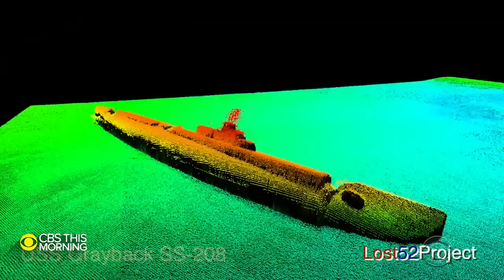USS Grayback, submarine missing for 75 years, found off Japan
A U.S. Navy submarine missing for 75 years has been found off Okinawa, Japan. The USS Grayback sailed out of Pearl Harbor on Jan. 28, 1944 for its 10th combat patrol. Two months later, it was listed as missing and presumed lost.